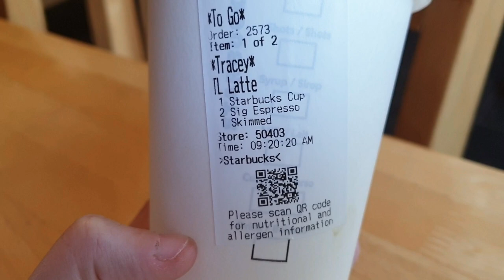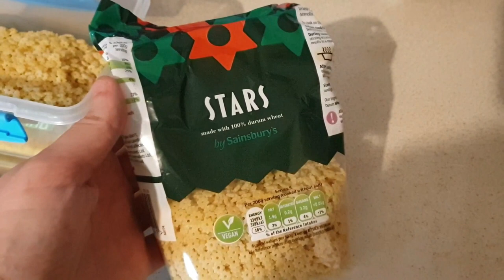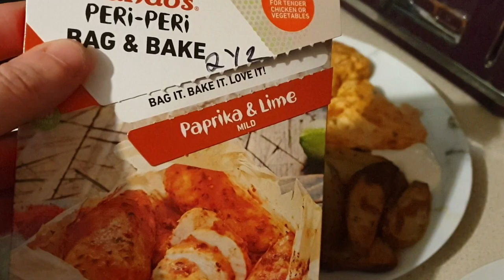WHAT I EAT IN A WEEK ON ANNUAL LEAVE 🙌 RECIPES INCLUDED....PLUS A WHOOPSIE 🥴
♡ SLOW COOKER PEANUT CHICKEN RECIPE 》

INGREDIENTS ~
-500g diced chicken
- 1 diced onion
- 2 crushed garlic cloves
- 1 TBSP cornflour
- 100g Peanut Butter
- 2 TBSP Lime juice
- 2 TBSP soy sauce
- 1 TBSP Curry powder
- 1 diced red chilli
- 1 tin chopped tomatoes
- 1 sliced red pepper

METHOD ~ Add all ingredients to slow cooker and cook on low for 4 hours.

Hi, My name is Tracey and I'm from Edinburgh, Scotland. I've been on a weight loss journey since Jan 2019! I started with Slimming World for a couple of years but then switched to a Calorie controlled diet in April 2020, when I reached my target weight to give me more freedom to eat what I want and still maintain my weight. Over Christmas 2021, I gained a bit of weight that I haven't yet managed to lose his year so I've decided to go back to Slimming World.

As well as video's documenting my weight loss/ what I eat, I also upload shopping hauls, cook with me videos, travel vlogs, family vlogs and every December I upload a Daily Vlogmas video.